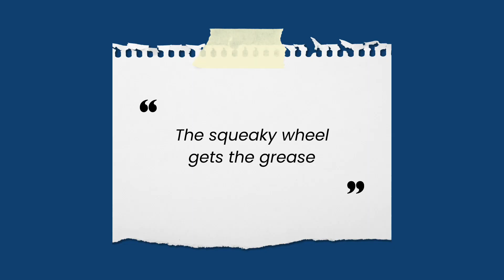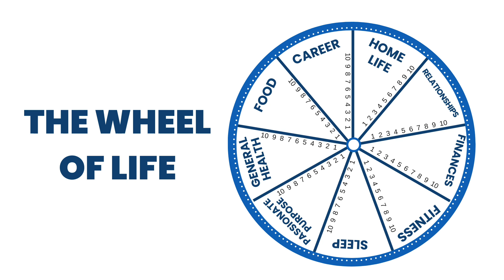Hug From Tracee - Day 30 Wheel of Life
You can print out the document below and then rate yourself in all of these areas.